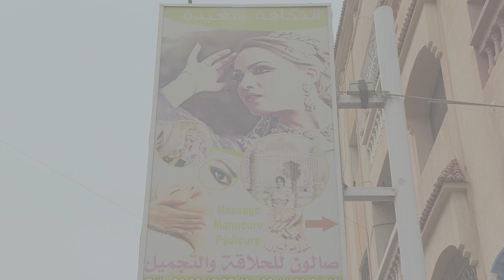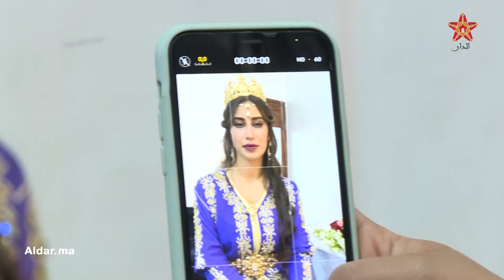النكافة سعيدة من بني ملال؛ لمسة منفردة وخاصة إرضاء للعروس في ليلتها الفريدة